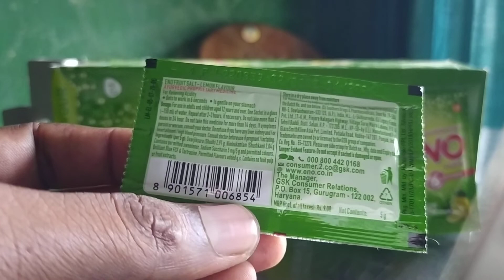ENO Fast relief from acidity & gas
kumar Rajeev